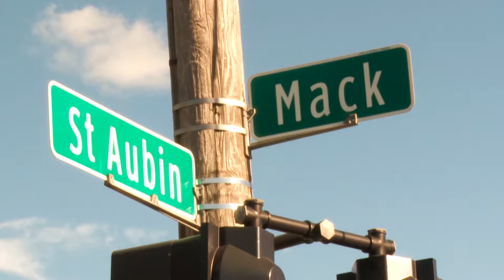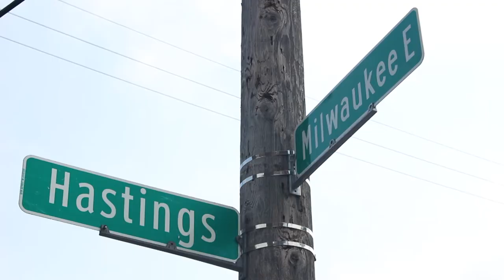Murals in Detroit's Eastern Market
In this One Detroit report, we meet one of the many artists participating in the 4th annual Murals in the Market in Eastern Market.  His name is Phil Simpson and he talks to One Detroit producer Will Glover about how he uses his art to bring change to the community. Episode 102/Segment 4